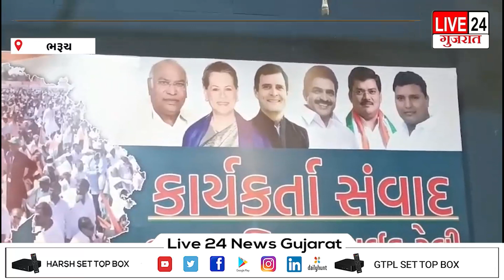ભરૂચમાં શક્તિપ્રદર્શન રૂપી કોંગ્રેસની વિશાળ બાઇક રેલી